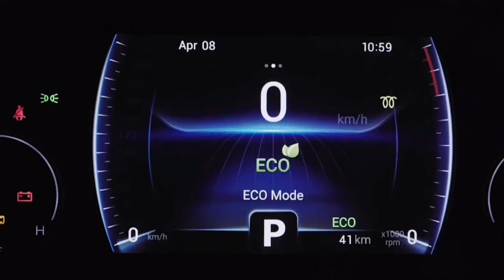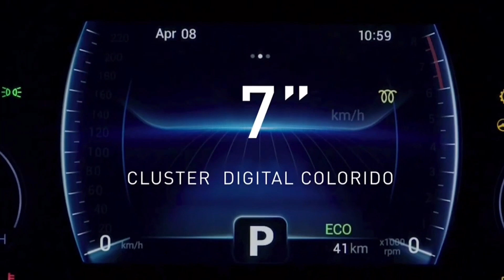TIGGO 3X PARA PCD RECEBE BÔNUS NA VERSÃO PRO